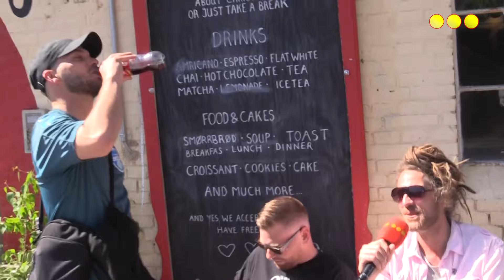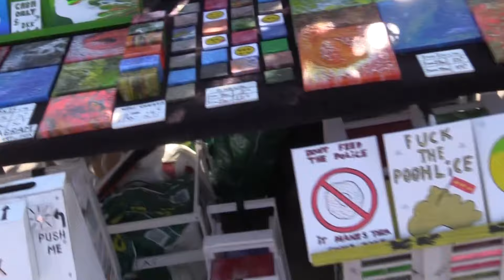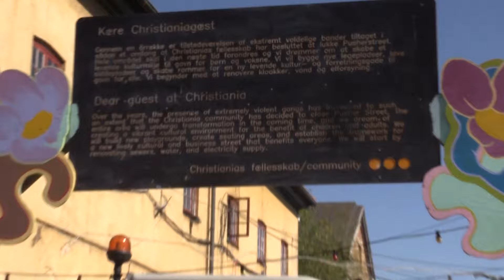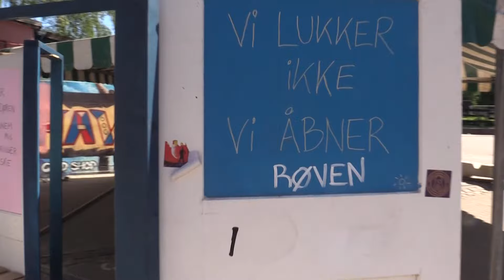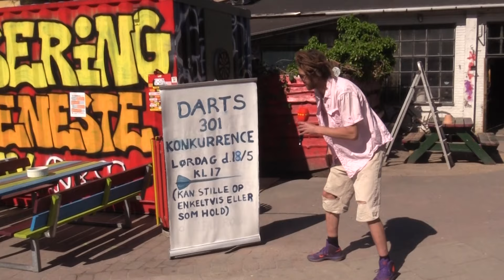Christiania rundt efter lukning af Pusherstreet 2024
Christiania TV var rundt en tur, og spørge tilfældige om hvordan de oplever Christiania efter Gadens lukning. Se med her og følg Christiania TV reporter Lars Søgaards i højt solskin.

Programmet bliver sendt i denne uge på Lokal TV kanalen Kanalhovedstaden.

Programmet er filmet og redigeret af Christiania TV i 2024.